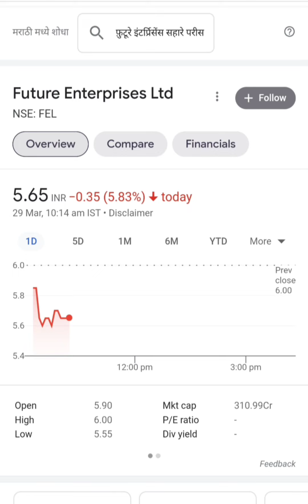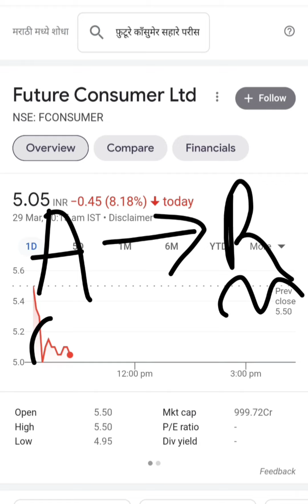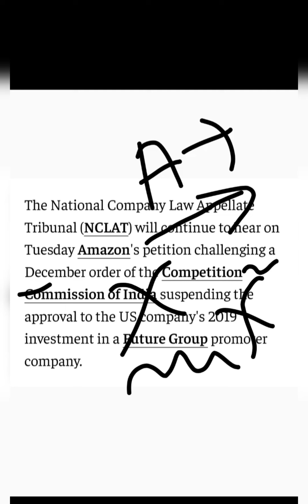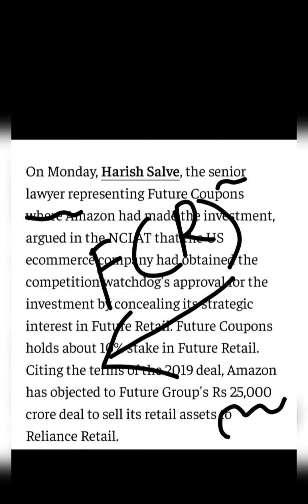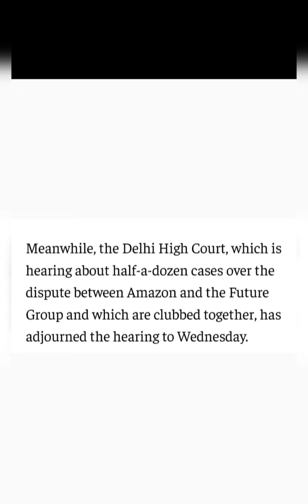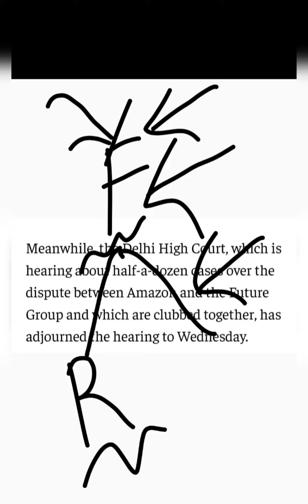Future Group खतरे में.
Future Lifestyle Fashions share latest news today
Future Consumer share latest news today
Future Retail share latest news today
Future Enterprises Ltd stock latest news today
future group latest breaking news today